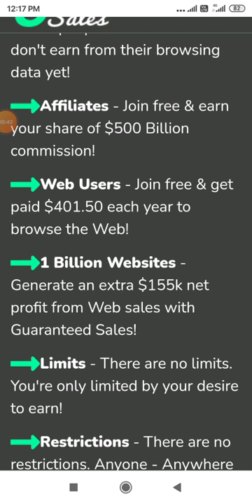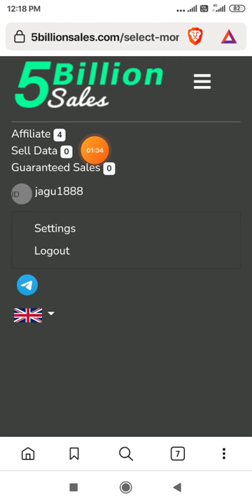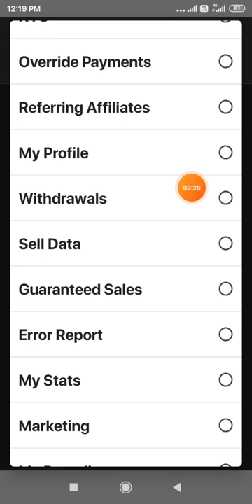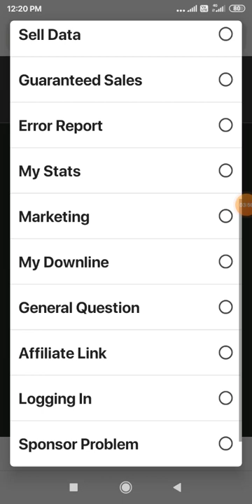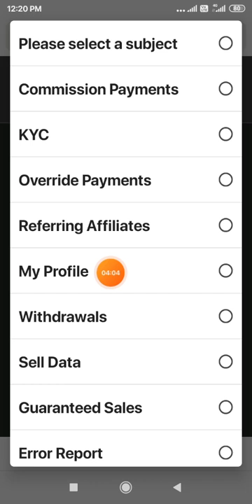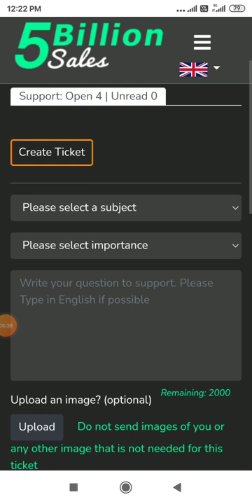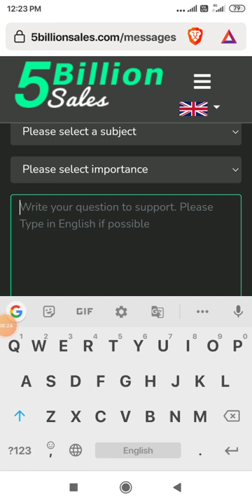How to Create Support ticket on 5 Billion sales ! 5 Billion sales me Support me mail kese kare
To Create Support ticket it's super Easy, Watch the video completely and understand the whole process. On video i just say the example, You can put your own queries According to your problem.